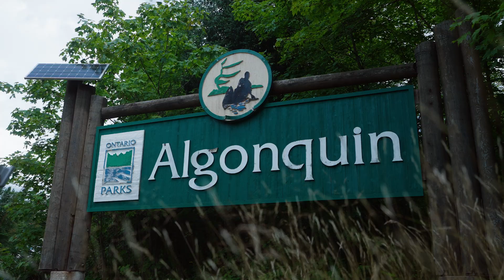Hiking in Algonquin Provincial Park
Experience the incredible hiking trails in Algonquin Provincial Park.